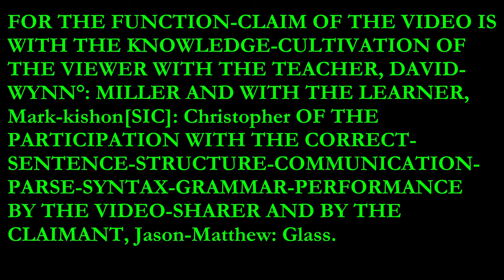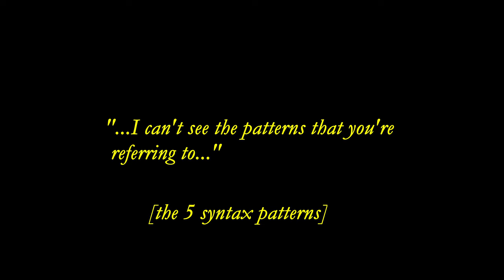:PHILISTINISM OF THE Mark-kishon[SIC][: Christopher], ~12-~SEPTEMBER-~2022.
FOR THE PHILISTINISM OF THE Mark-kishon[SIC][: Christopher].
:~1– FOR THIS CLAIMANT'S-KNOWLEDGE OF THE FACTS IS WITH THE FUNCTION-CLAIM OF THIS VIDEO WITH THE KNOWLEDGE-CULTIVATION AND WITH THE FUN OF THE VIEWER WITH THE VOLITION OF THIS CLAIMANT AND OF THIS VIDEO-HOST WITH THE Jason-Matthew BY THE Glass.
:~2– FOR THE ŒTI-CLAIM OF THE BRACKETS[and italics, parenthesis, quotations] IS WITH THE FUNCTION OF THE COMMUNICATION WITH THE EASE OF THE CONVEYANCE WITH THE FRAME OF THE [fiction-english-babble]LANGUAGE WITH THIS CONSIDERATION OF THIS CLAIMANT WITH THE Jason-Matthew BY THE Glass.